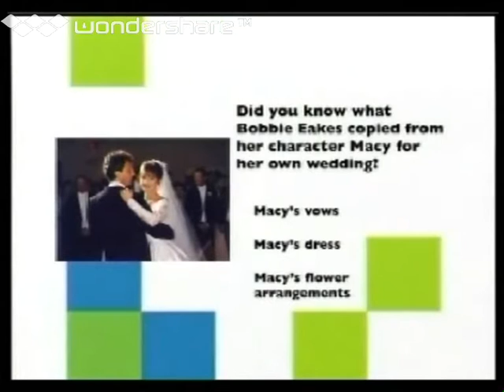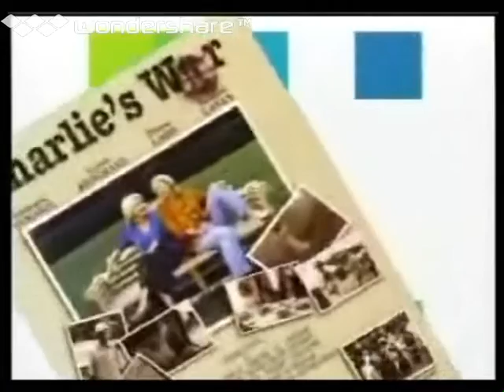Bobbie Eakes Soapography 2005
A great special from soapnet where  Bobbie tells about her life&career . a must see for every fan.